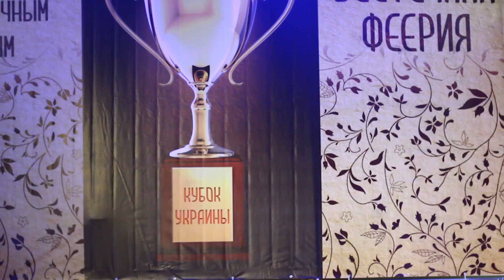Восточная Феерия 20160410 204608 MVI 0475